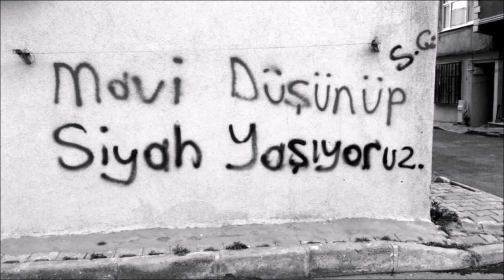Gökhan İnesi - Öp